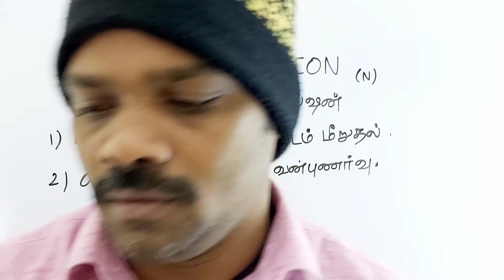VIOLATION tamil meaning/sasikumar